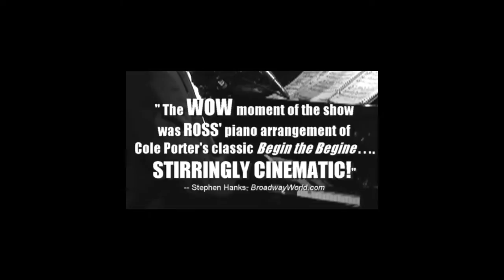STEVE ROSS & KAREN OBERLIN in CHEEK TO CHEEK: Sneek Peek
Steve Ross & Karen Oberlin in CHEEK TO CHEEK: The Songs of Fred Astaire & Ginger Rogers, a SNEEK PEEK of their acclaimed show as performed at 54 Below in New York and Le Crazy Coqs in the West End, with Jesse Bielenberg on bass, Directed by Walter Willison. Featuring music & lyrics by Harold Arlen, Irving Berlin, Con Conrad, Howard Dietz, Bernard Dougal, Al Dubin, Edward Eliscu, Dorothy Fields, George Gershwin, Ira Gershwin, Otto Harbach, Gus Kahn, Bert Kalmar, Jerome Kern, Oscar Levant, Johnny Mercer, Herb Magidson, Cole Porter, Harry Ruby, Arthur Schwartz, Harry B. Smith, Harry Warren, Vincent Youmans, from films and shows including “Carefree, “Flying Down to Rio”, “Follow the Fleet”, “Girl Crazy”, “Roberta”, “Shall We Dance”, “Swing Time”, “The Barkleys of Broadway”, “The Gay Divorcee”, “The Story of Vernon and Irene Castle”, “Top Hat”. The show, which tells the story of the Legendary Fred Astaire and Ginger Rogers through their songs, premiered at 54 Below in the summer of 2014, played to capacity crowds and critical acclaim in its UK debut at The Crazy Coqs in the West End in November 2014, and continues to play engagements around the US and abroad.
Videotaped by Alex Pearlman at 54 Below, New York City, in June and July, 2014.